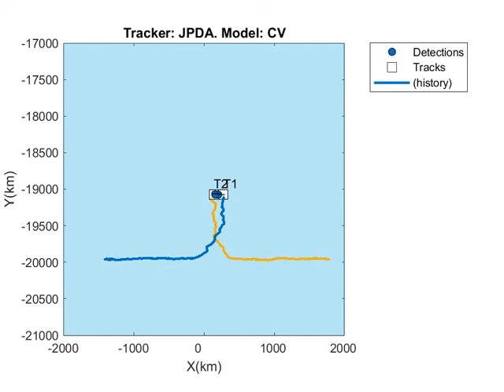JPDA Tracker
Example of a joint probabilistic data association (JPDA) tracker with constant velocity (CV) motion models. The example have been implemented using Matlab's Sensor Fusion and Tracking toolbox.